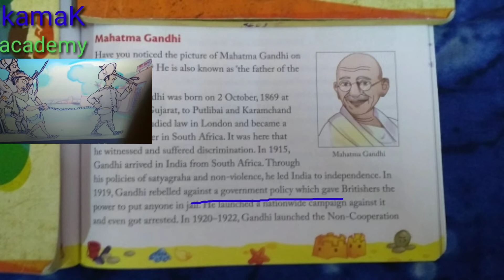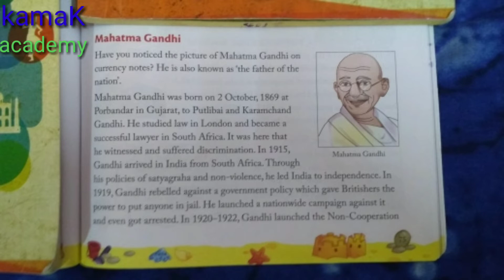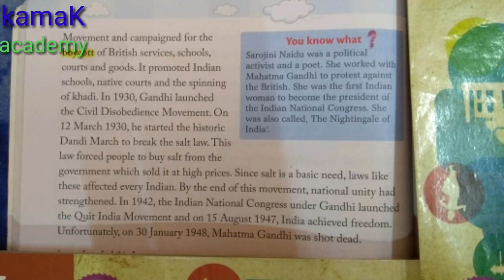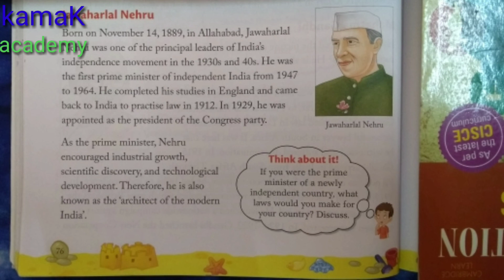OUR LEADER I Mahatma Gandhi I Jawaharlal Nehru I Social Studies I Class 3 I ICSE I CBSE I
Mohandas Karamchand Gandhi was an Indian lawyer, anti-colonial nationalist, and political ethicist, who employed nonviolent resistance to lead the successful campaign for India's independence from British Rule, and in turn inspire movements for civil rights and freedom across the world.
Jawaharlal Nehru the first prime minister of India and a freedom fighter. Nehru wrote some of the best books for knowing history of India. ‘Discovery of India’ .